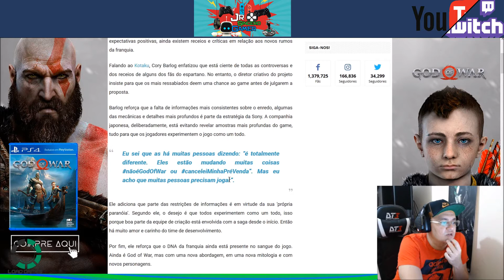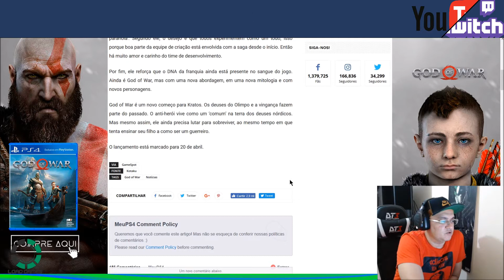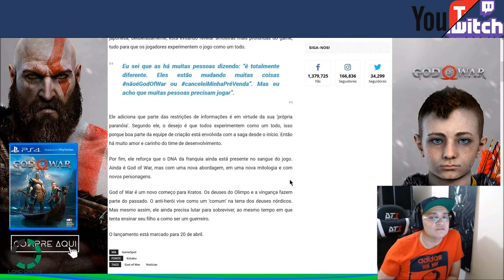God of War: diretor pede para que as pessoas joguem antes de criticar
Curta e compartilhe, ajude o canal a crescer cada vez mais :D COMENTE! Seu comentário pode estar no próximo programa! FACE
O canal tem uma ótima parceria com a Galera da (Load Games ) contatos:Facebook Youtube Instagram